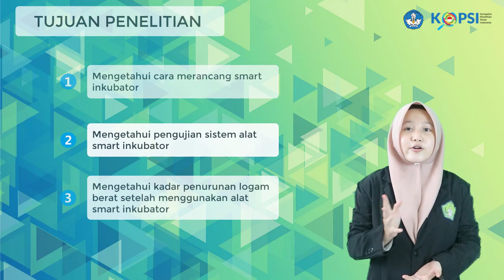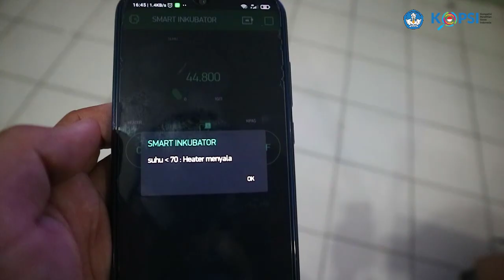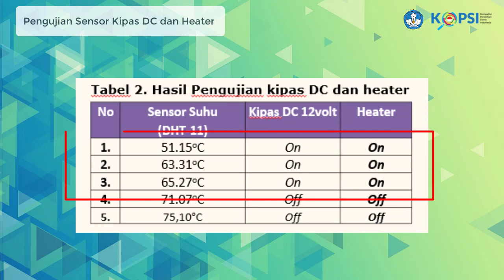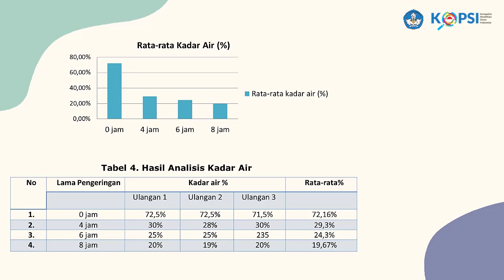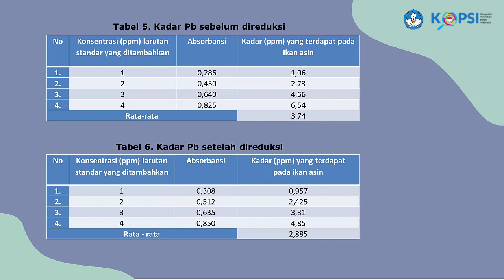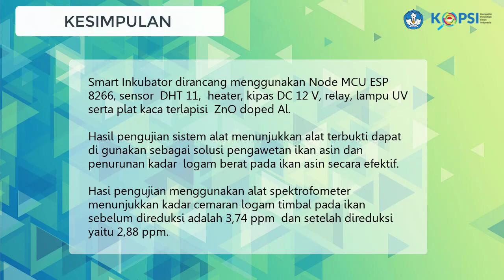KoPSI FTR1211138 MAN 1 Kudus Jawa Tengah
Indonesia merupakan negara maritim dengan luas wilayah lautnya mencapai 74% dari total luas wilayah keseluruhan. Hal tersebut menyebabkan Indonesia memiliki potensi sumber daya perikanan relatif besar. Sifat ikan yang mudah busuk seringkali menyebabkan kerugian. Selain itu, pada tahun 2017 terkonfirmasi sebanyak 2% komposisi sampah laut berupa logam berat sehingga ikan yang hidup di dalamnya juga ikut terkontaminasi. Berdasarkan permasalahan tersebut, perlu solusi berupa “Rancang Bangun Smart Inkubator Pengering Ikan Asin Dilengkapi Fotokatalis ZnO Doped Al Berbasis IoT”. Alat ini dirancang menggunakan heater, lampu UV, sensor DHT 11 serta ESP 8266 sebagai mikrokontroler. Penelitian ini menggunakan metode ADDIE yang terdiri dari lima tahapan yaitu : Analisis, Desain, Pengembangan, Implementasi, dan Evaluasi. Smart inkubator diatur pada suhu 70oC untuk mengeringkan ikan. Fotokatalis ZnO doped Al pada penelitian ini berfungsi mengurangi kadar logam berat pada ikan. Fotokatalis ZnO doped Al disintesis dengan metode sol gel kemudian di spray pada plat kaca. Analisis data yang digunakan adalah analisis diskriptif. Hasil pengujian menggunakan spektrfometer UV Vis menunjukkan sampel ikan yang belum direduksi memiliki nilai r = 0,999 dan persamaanya (y = 0,0985x + 0,1807) serta sampel ikan yang telah direduksi memiliki  nilai r = 0,990117 dan persamaanya (y = 0,139x + 0,1749). Berdasarkan persamaan tersebut, dapat diketahui rata – rata kadar Pb pada ikan yang belum direduksi yaitu 3,74 ppm dan yang telah direduksi yaitu 2,88 ppm. Hal tersebut menunjukkan bahwa fotokatalis ZnO doped Al mampu mereduksi logam berat timbal pada sampel ikan sebesar 0,855 ppm. Alat ini diharapkan mampu memberi solusi untuk mengeringkan dan mereduksi logam berat pada ikan asin secara efektif.